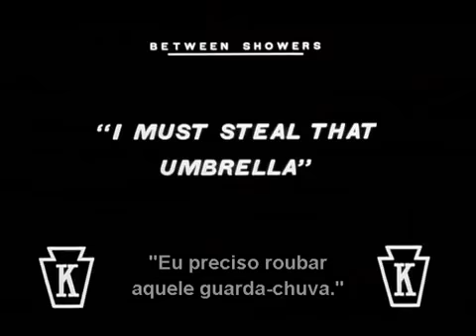Dia Chuvoso - Charles Chaplin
Charles Chaplin Carlitos
Ford Sterling ladrão
Chester Conklin policial
Emma Bell Clifton jovem ingênua
Sadie Lampe policial
Data de Lançamento: 28 de Fervereiro de 1914